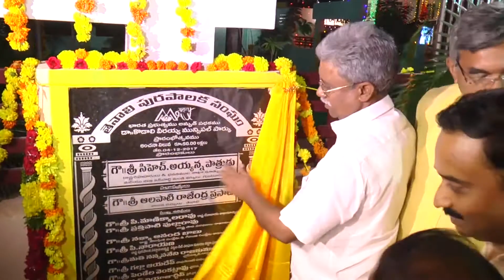TENALI SITI 4 12 2017 NEWS 2